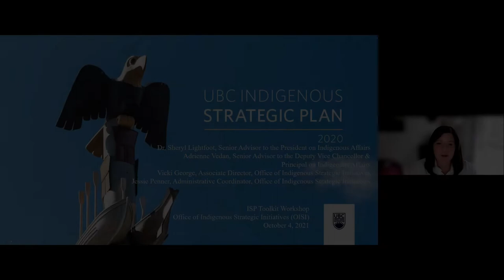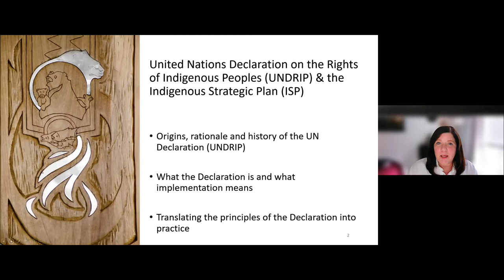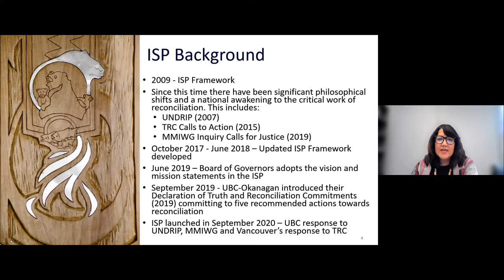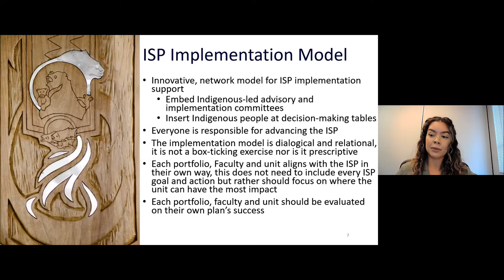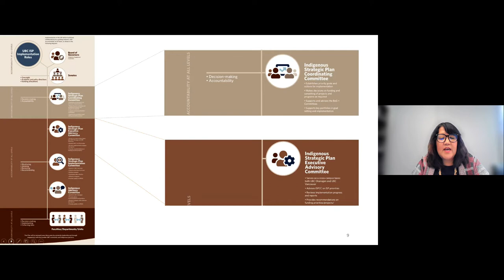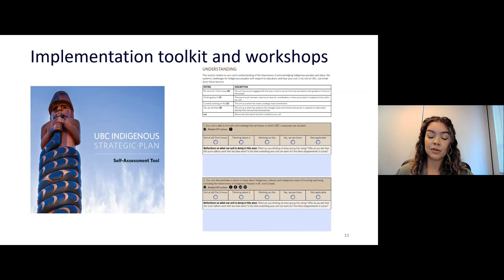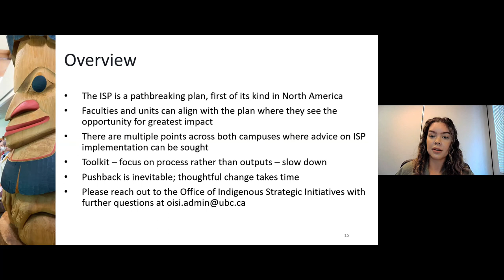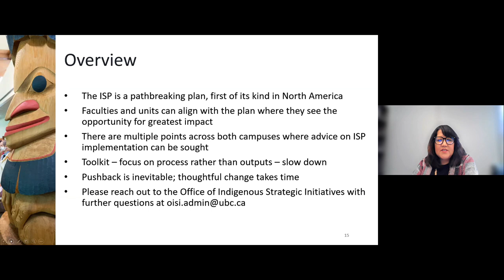ISP Implementation Toolkit Workshop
This workshop will walk participants through the Indigenous Strategic Plan Implementation Toolkit. By the end of the session, participants will have a firm understanding of the objectives of the ISP Toolkit, including the ISP Self-Assessment Tool and the ISP Intent to Action Tool, and how participants can then take these tools and implement them in their own Faculty, department or unit to begin to move meaningful reconciliation forward. The Office of Indigenous Strategic Initiatives will be there to answer any questions participants might have about the ISP and the ISP Toolkit.